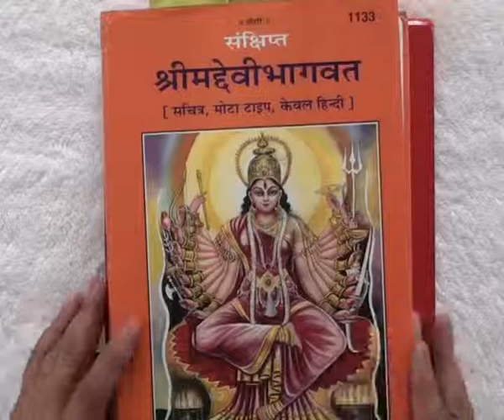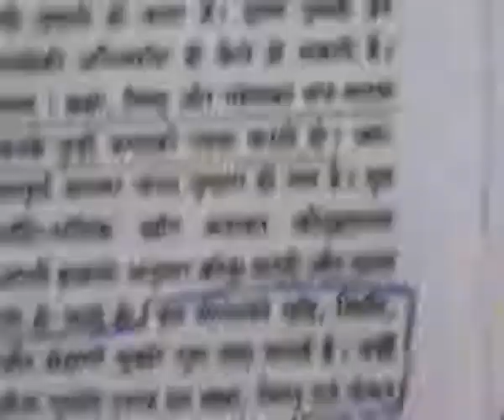Barwala Satsang (17 to 20 March 2011) Part38 of 52